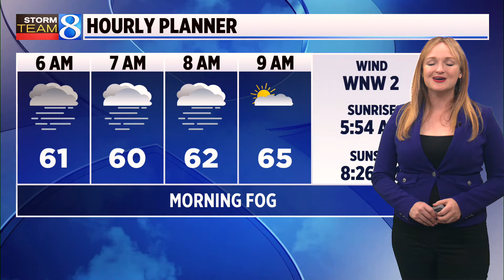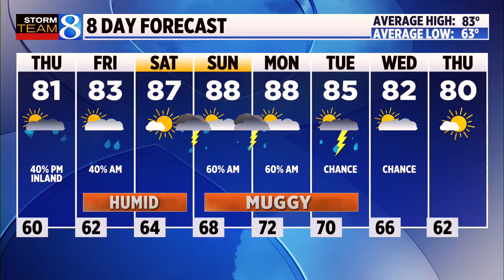Storm Team 8 forecast, 11 p.m., 071024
Wednesday night will clear out and cool down but more activity is on tap for the weekend. Thursday morning will bring fog. Thursday should be sunny with temperatures near 70 degrees. (July 10, 2024)